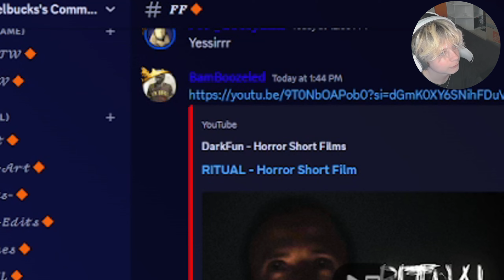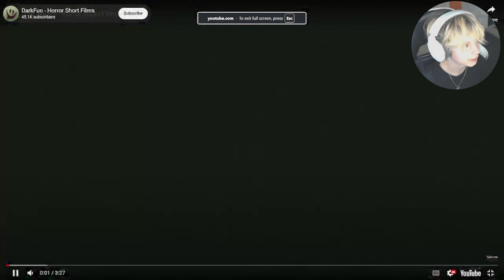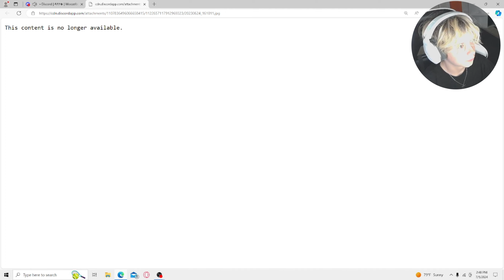IM NEVER LOOKING IN A MIRROR AGAIN | Frightening Friday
SUPPORT THE KID